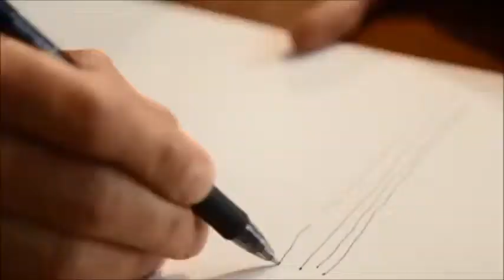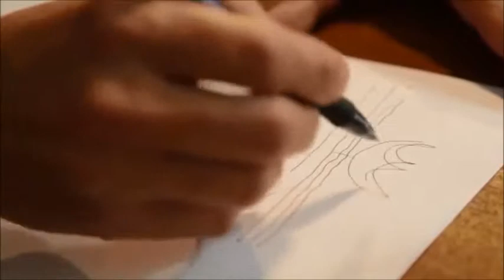Marcello Chiarenza Il pescatore di stelle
(Estratto)